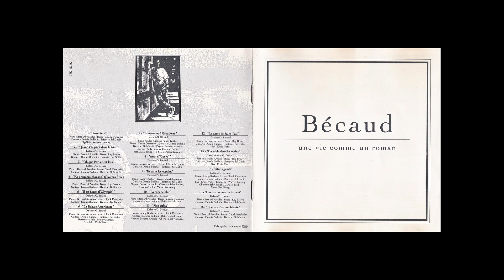Gilbert Bécaud - La Balade Américaine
Tim ter Bals - from the album Une Vie Comme Un Chanson -  not for profit, only for hobby and education about Gilbert Bécaud